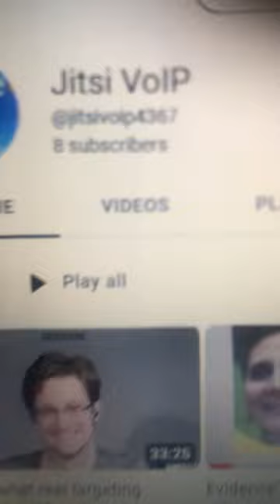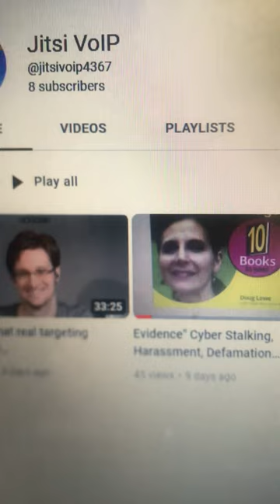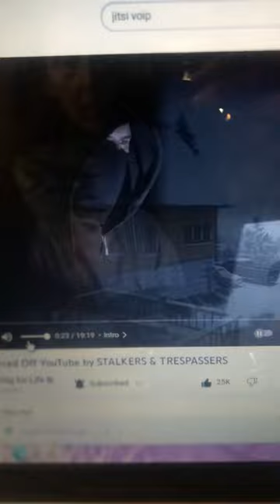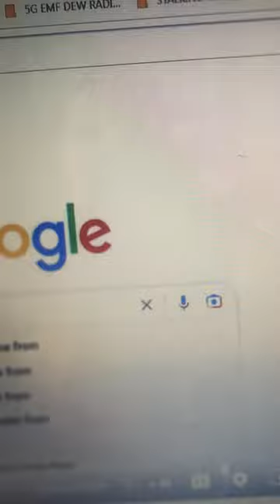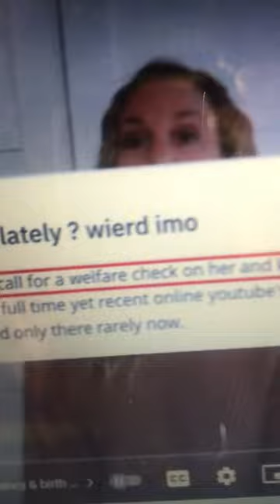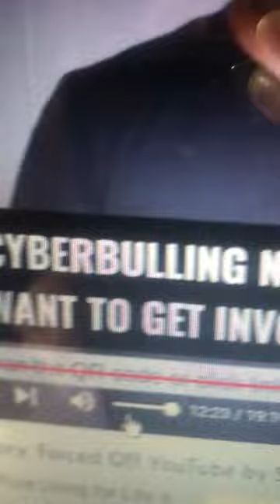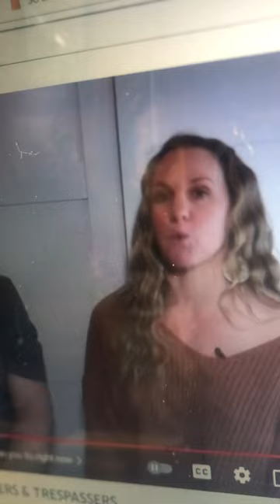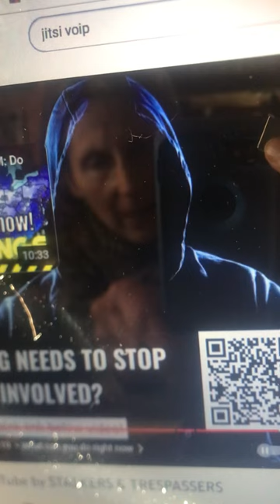Gorilla Deleting Evidence. Online Harassment and Stalking. Pure Living For Life Rural Family Life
Tonight I I will be speaking on Frank Allen’s podcast. Frank Allen, Targeted Massachusetts, Allen Institute of Justice, regarding the Bully, Stalker boy, Online Harassment, Cyberstalking. It will be recorded for those who are unable to listen in at 7 PM this evening, Friday January 6, 2023.

Joy's Thesis: Marked as Dangerous: An Investigative Analysis of No-touch Torture Methods on  Targeted Individuals

If you would like to send me a note:
Lorraine

** When you shop AMAZON, select Freya's Cat Rescue Location: McKee, KY as your favorite charity charity portal and add Freya’s Cat Rescue is a registered 501(c)(3) nonprofit charity. Amazon will donate back .05% of your total purchase, at no cost to you.

12 Comments